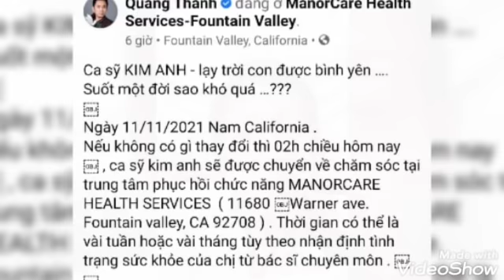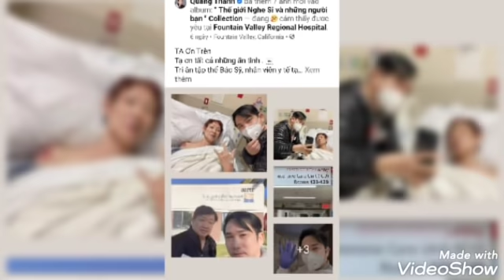Xót xa ca sĩ Kim Anh bị đột quỵ nhưng mất liên lạc với con ruột - trước đó sống neo đơn, vất vả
Ca sĩ Quang Thành - quản lý kiêm đồng nghiệp thân thiết lâu năm với ca sĩ Kim Anh vừa thông báo tình hình sức khỏe của đàn chị sau khi bị đột quỵ, phải nhập viện cấp cứu để qua cơn nguy kịch.
"Con trai út lần cuối cùng liên lạc cách đây một năm lúc đó sống tại Reno, qua mùa dịch không biết chuyện gì xảy ra, cho đến nay vẫn bặt vô âm tín", ca sĩ tiết lộ.